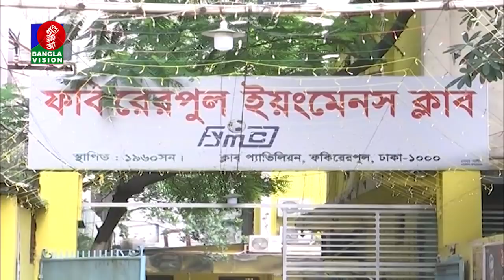বিকেল ৫ টার বাংলাভিশন সংবাদ | Bangla News | 19_September_2019 | 05:00 PM | BanglaVision News